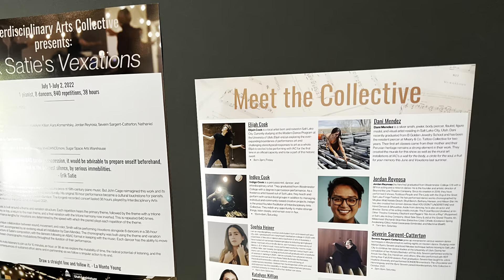Aaron Smith’s epic 38-hour performance of Erik Satie’s Vexations (July 1-2, 2022, Salt Lake City)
In a unique collaboration between sound, movement, and color, pianist Aaron D. Smith performed Erik Satie’s Vexations alongside 8 dancers in a 38-hour concert, featuring an evolving visual art installation by Dani Mendez. Beginning the morning of Friday, July 1 and continuing non-stop until the evening of July 2, the performance was open for audience members to come and go as they pleased. The performance explored the mutability of time, the radical potential of listening, and the consequences of sustained effort alone and in partnership.

Present here are bits from early in the performance, followed by longer excerpts from the final hours, including the very end.